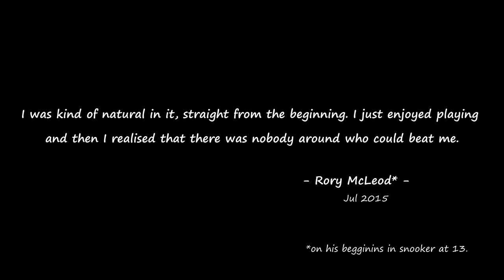Snooker Incidents | David Gilbert vs Rory McLeod | 2020 English Open R1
Two incidents generate a fraught atmosphere that endures until the end of the game. However, instead of negatively affecting Rory's concentration, they help develop his game, getting close to the dazzling standard we all remember from him.

Referee Mark King makes the right decision in all respects.